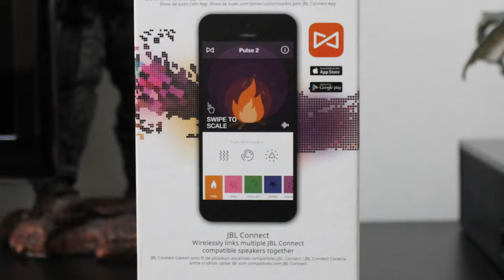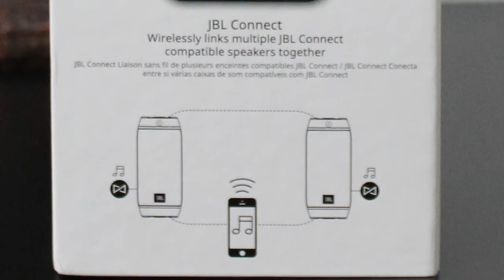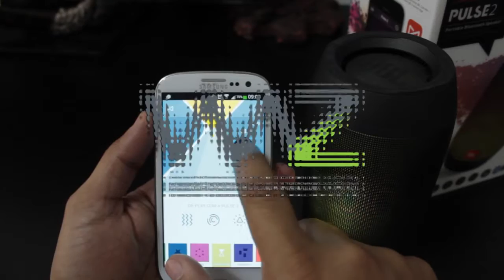JBL Pulse 2 - Review & Unboxing (PTBR)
Análise completa das caixas de som Bluetooth JBL Pulse 2.

Para uma melhor qualidade do vídeo, assista em HD (720p) ou superior. Não se esqueça de nos contar as suas impressões e sugestões, escrevendo nos comentários deste vídeo.
Divirta-se!

Realização: Canal CheckPoint Gamer
Produção: Fabrício Augusto

Apoio:
WAZ - Fanáticos por Tecnologia